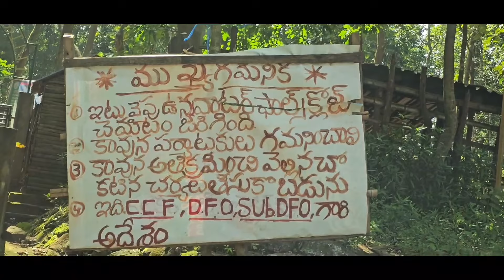అన్నవరం నుండి వయా రంపచోడవరం మారేడుమిల్లి భద్రాచలం 🙏🙏🙏